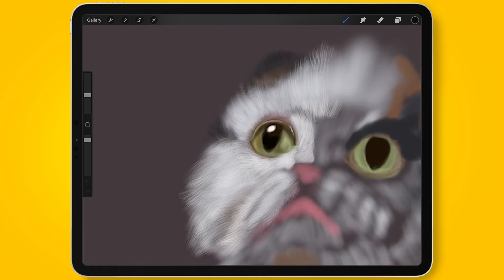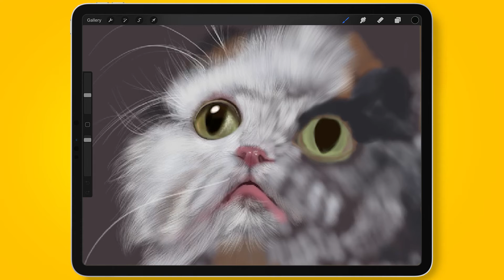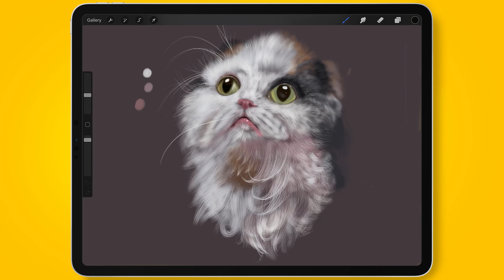Arabian Cat Procreate Timelapse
This is a quick capture of my daily drawing sessions which i publish regularly as YouTube shorts.

Cityscape vector sunset Procreate Drawing Video Ipad Pro Apple Pencil Art Video speeddrawing vectorillustration character design old man fisherman creative youtube shorts fanart game graphic design designical artist digtial artwork logo apple  brushes designical.art painting poster wallart sticker redbubble prints how to draw sunset landscape water lighting colors vector wallpaper iphone artistic palette creative ipad apple drawing app logo tutorial how to draw on ipad process creative youtube shorts tiktok desingical.art custom brushes inspiration flat screensaver pen